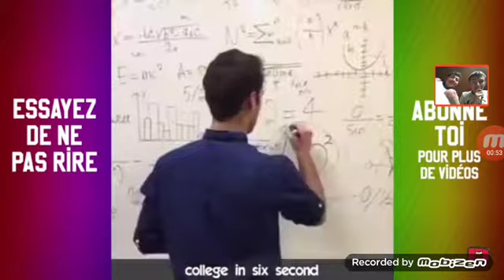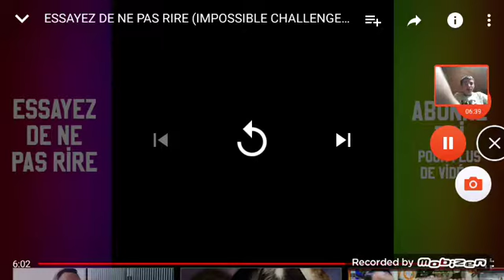Essayez de ne pas rire